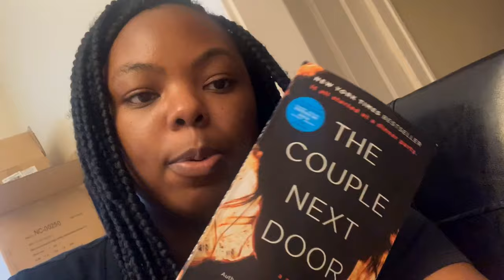Spend The Day With me Vlog # 2